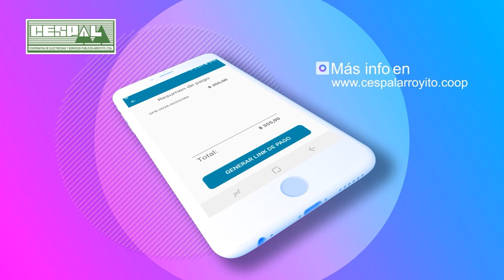Comisaria General Lic Liliana Zárate Belletti (Jefa Policía de Cordoba)